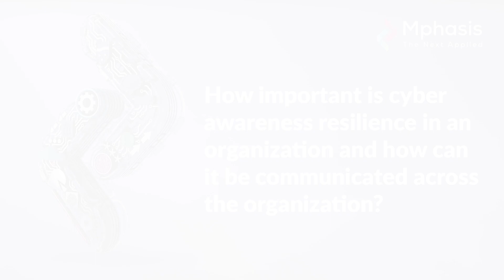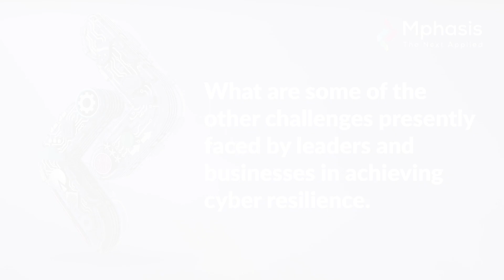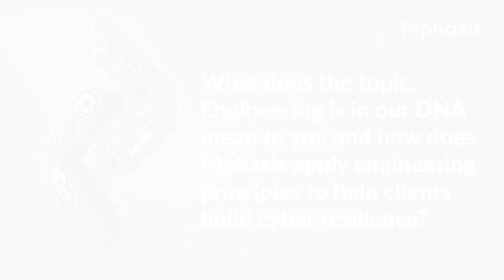Engineering is in our DNA | Cyber Resiliency in Business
Welcome to Engineering is in Our DNA, a podcast series in which our leaders take us behind the scenes to showcase what's next in engineering and why these innovations will power the future of businesses worldwide.

In this episode, Manu Puthumana and Sethu Seetharaman discuss the cyber security challenges enterprises face today and how we engineers solutions to enhance the cyber resiliency of our clients and help them Stay Ahead.

Sethu Seetharaman is a Senior Risk Management professional with 29 years of experience. Presently, he is the Head of Mphasis Cyber Defense Services and the Chief Risk Officer at Mphasis. Before Mphasis, Sethu worked with Computer Sciences Corporation, Reserve Bank of India and the Indian Army. In addition, he is associated with ISMG and RIMS, both acclaimed international professional bodies, was the founder and Chair of ASIS, Bangalore Chapter and Program Director at ISACA Hyderabad. Combining his strong Academic background as an MA, MBA and Law Graduate and his versatile experience, he brings thought leadership to the industry and is a guest speaker in several forums.

Manu Puthumana has close to 20 years of Cybersecurity management experience across financial services, healthcare, life sciences, and technology organizations and leads Mphasis Cyber Defense Services. A Berkeley University Alumni, he evangelizes the need for Cybersecurity to become an enabler to business in this rapidly changing environment. He specializes in transforming Cybersecurity programs to meet the challenges today and be ready for the future by the adoption of automation, AI/ML and intelligence.